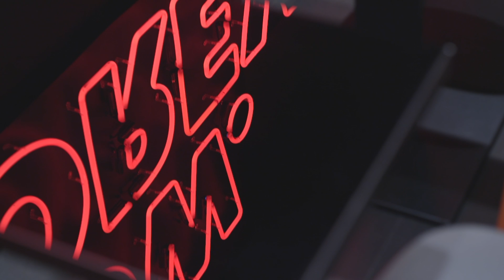The Viennese Coffeehouse at Art Basel, Basel, Jun. 2017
The Vienna Tourist Board has been partnering with leading Swiss art fair Art Basel in Basel for the fifth time. Its “Now. Forever” Viennese coffeehouse was open to visitors at the Collectors Lounge from June 15-18. Dedicated to Viennese Modernism the new 'Beauty and the Abyss' magazine also was on display in the lounge.

In 2017 the Vienna Tourist Board was using the high-profile Art Basel art show to draw attention to the Austrian capital’s contemporary cultural scene in the “Now. Forever” Vienna lounge. The stand in the Collectors Lounge was designed by renowned studio EOOS, which came up with a modern take on the Viennese coffeehouse for the event. “Vienna is proud of its strong traditions and rich cultural history, but we are also proud of the major artistic and creative potential in the present day, which draws on the past to come up with exciting new creations,” said Vienna Tourist Board Director Norbert Kettner.
Thonet chair number 107 and EOOS tables with a white finish provide the central design elements of the “Now. Forever” Vienna lounge. The designers have also created variations on the classic Viennese coffeehouse identifiers: large-format mirrors, wall panels, bar elements, tables and upholstered furnishings. A three-dimensional interpretation of the Vienna Tourist Board’s new CI provides an additional level in the space. the initial letters of Vienna/Wien frame the stand in the entrance area via a reflection.

ABOUT ART BASEL
Founded in 1970 by gallerists from Basel, Art Basel today stages the world's premier art shows for Modern and contemporary art, sited in Basel, Miami Beach, and Hong Kong. Defined by its host city and region, each show is unique, which is reflected in its participating galleries, artworks presented, and the content of parallel programming produced in collaboration with local institutions for each edition.

Art Basel’s engagement has expanded beyond art fairs through a number of new initiatives. In 2014, Art Basel launched its Crowdfunding Initiative, in collaboration with Kickstarter. This initiative presents jury-selected art projects to potential benefactors, which include Art Basel’s vibrant audience and the Kickstarter community. The initiative has catalysed much-needed support for outstanding non-commercial art projects worldwide and so far has helped pledge over $1.4 million to creative projects around the world. For Art Basel Cities, launched in 2016, Art Basel is working with selected partner cities to develop vibrant and content-driven programs specific to the individual city. Connecting them to the global art world through Art Basel's expertise and network, Art Basel Cities supports its Partners to develop their unique cultural landscape.